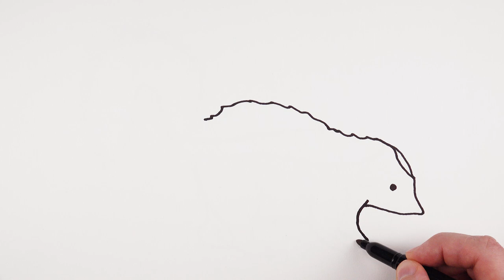How to Draw a Skunk | Easy Animals Drawings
Draw with me a skunk and learn how to draw animals. It's very easy art tutorial for beginners, only follow me step by step, if you need more time, you can make pause.